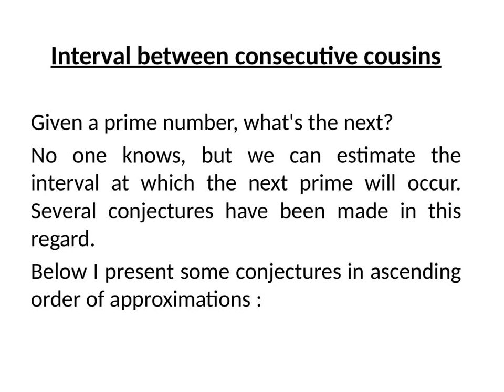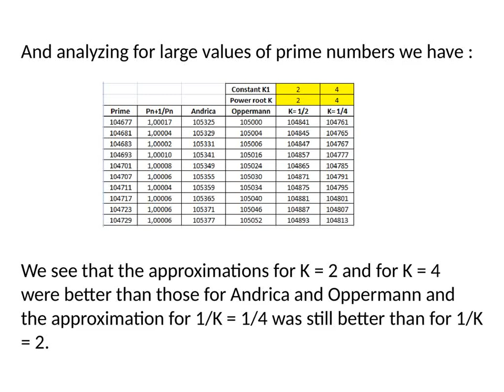INTERVALS BETWEEN CONSECUTIVE PRIME NUMBERS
Visit http: //ggomesmath.pe.hu/? P = 5685 for this and other interesting works.